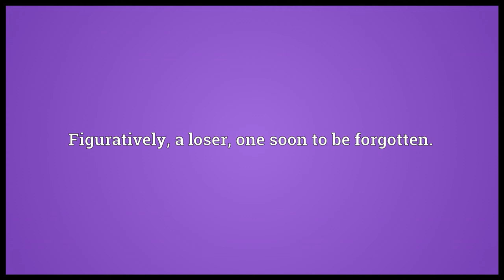Also ran Meaning